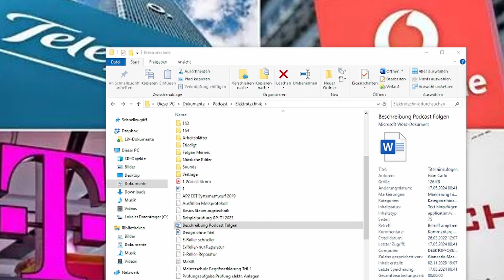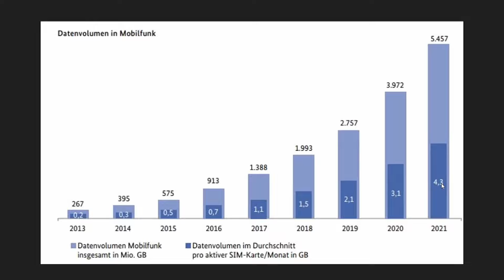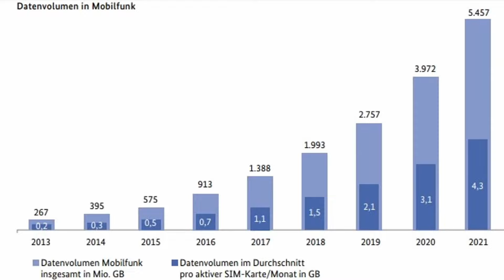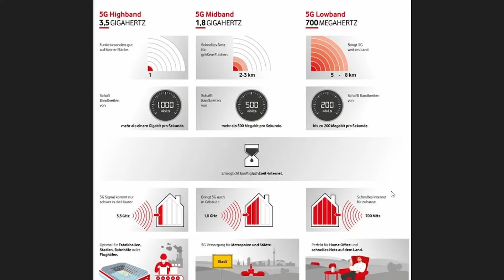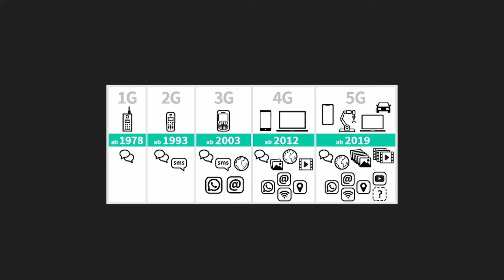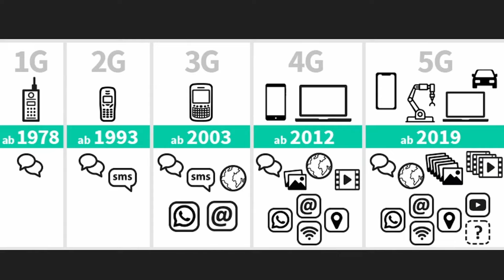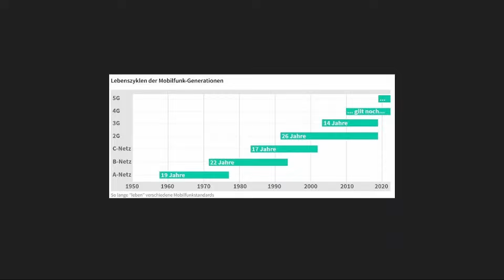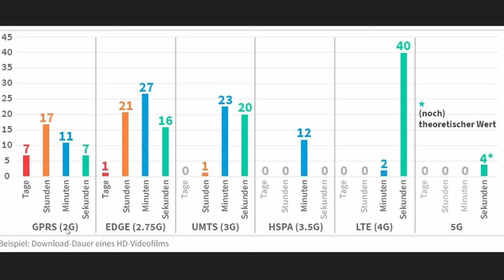Von 1G bis 5G: Alles über die Entwicklung der Mobilfunktechnologie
Wie schnell ist Dein Netz? Welchen Mobilfunkstandard nutzt Du?
In dieser Folge des Elektrotechnik Podcast enthüllt Giancarlo the Teacher die Geheimnisse hinter den Mobilfunkstandards 1G, über 2G & 3G bis 5G und zeigt, wie diese Technologien unser Leben revolutionieren. Erfahre, wie wir mit Telefonen im Auto, bei laufendem Motor gestartet sind, warum 5G ein Game-Changer ist und welche Learnings Du über die Evolution des Mobilfunks unbedingt kennen solltest. Ob Mobilfunkfan oder Technikbegeisterter – diese Episode bietet spannende Einblicke und unverzichtbares Wissen!

Für weitere Infos rund um weitere Fragen und Inhalte, sowohl aus den verschiedenen Gesellenprüfungen der unterschiedlichen Elektroberufe, aber auch allgemeine Inhalte der Ausbildung, Techniker- und Meisterschule, hört rein in den Elektrotechnik Podcast by Giancarlo.

Quellen:
(Wulff 2021: 62)
Presse und Öffentlichkeitsarbeit V. i. S. d. P. Fiete Wulff (2021), Jahresbericht – Unsere Zukunft sicher vorbereiten, Bundesnetzagentur für Elektrizität, Gas, Telekommunikation, Post und Eisenbahnen Presse und Öffentlichkeitsarbeit, Bonn